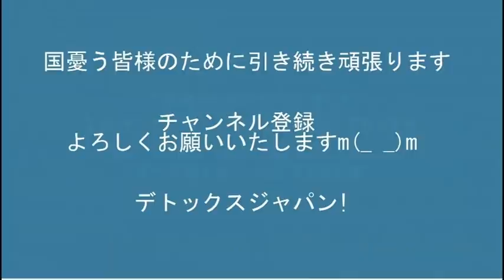福山哲郎、殴られるｗ9条では防げなかった模様／憲法記念日、ロシア侵略のせいで劣勢の護憲派が各地で吠える 20220503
メルマガご購入購読で、日本改革党をご支援ください。

171-8422　豊島区南池袋2-45-1-9階　くつざわ亮治 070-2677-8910 まで